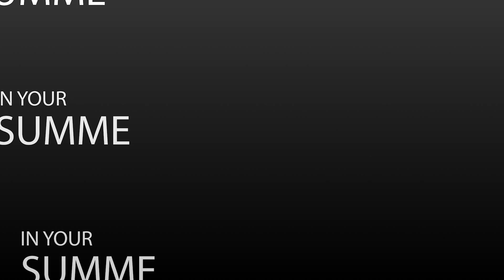2019.URBAN SUMMER LIFE _이종뀨잉뀨잉(JAY.LEE)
2019.URBAN SUMMER LIFE _ 이종뀨잉뀨잉(JAY.LEE)

9월7일 THE K 아ST트홀

HOST : KYAM

CAM : CLOWN MAKER

STAFF : FLOW MAKER

PRESENT : URBANPLAY / PLAY THE URBAN